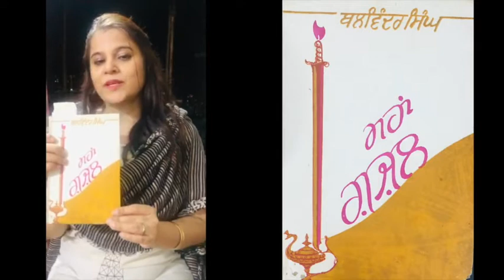Maha Ghazal by Sardar Balwinder Singh Kanpur-punjabi poetry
Excerpts from  Sardar Balwinder Singh's Maha Ghazal in Punjabi (which entered the Limca Book of Records for being the longest Ghazal). The Maha Ghazal has 262 couplets. Recited by her daughter - Jasravee Kaur